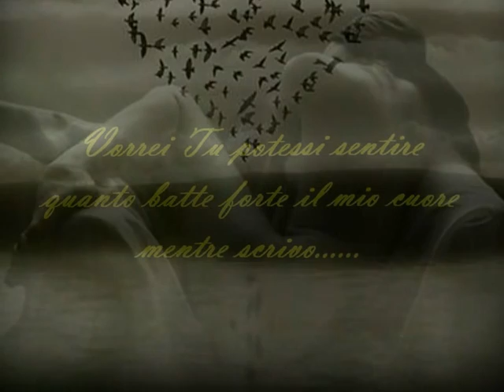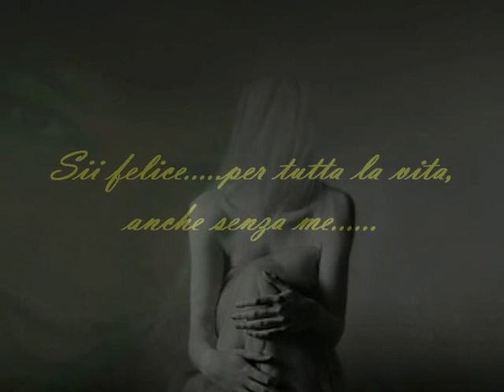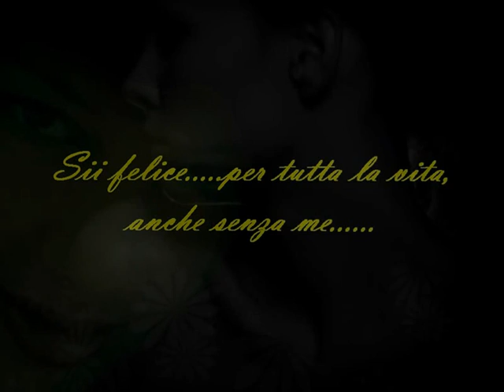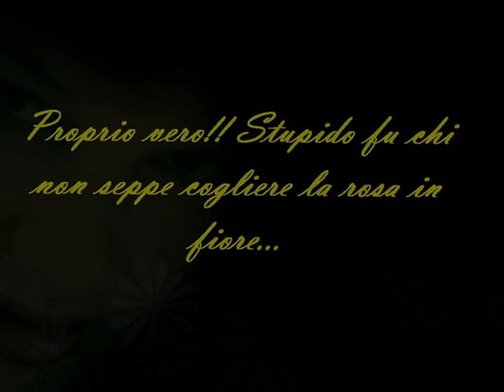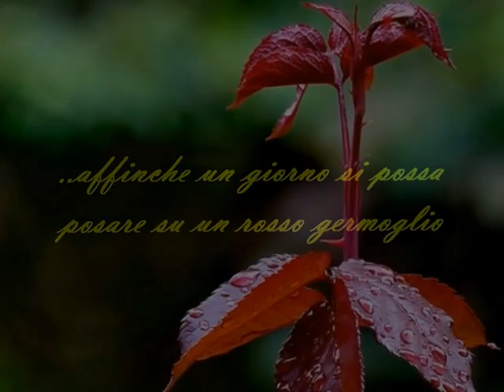Rosa in fiore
Quando intorno a me si avvolge un denso e impenetrabile silenzio ecco che compongo,come se fosse un grido liberatorio a coprire la mia solitudine.